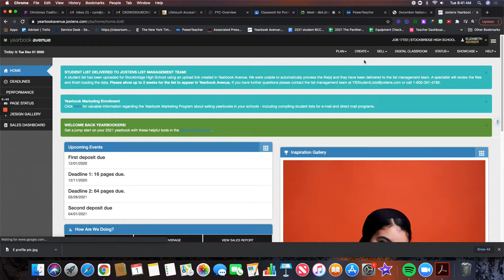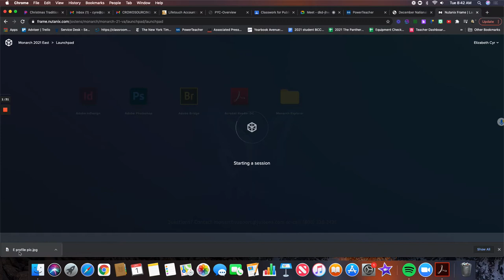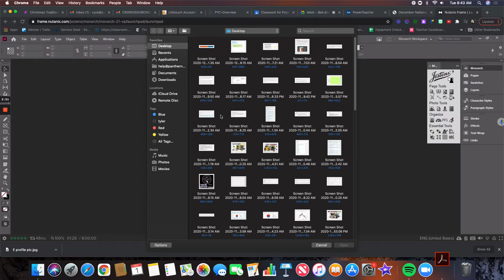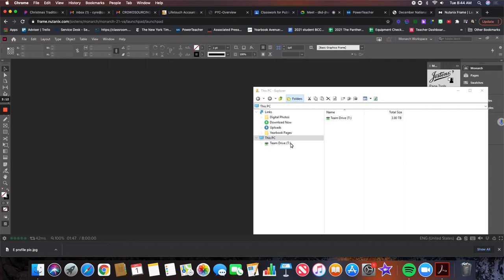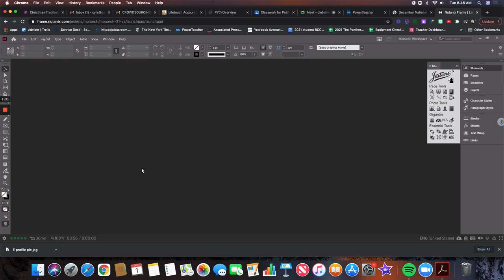Upload a photo into Monarch to use in InDesign & PhotoShop